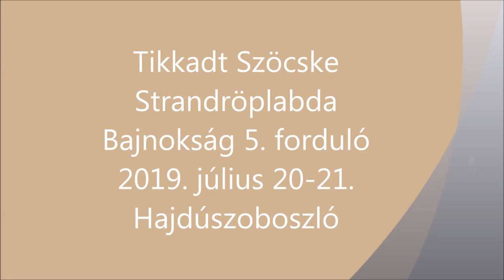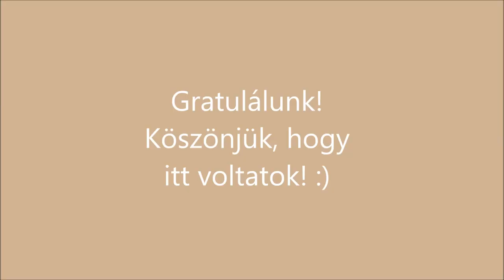Tikkadt Szöcske Strandröplabda Bajnokság 5. forduló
2019. július 20-21.

Helyszín: Hungarospa Hajdúszoboszlói Strandfürdő